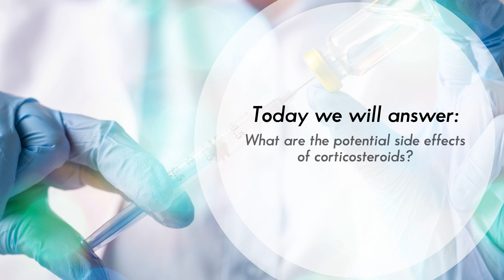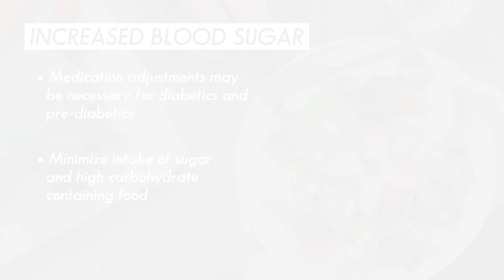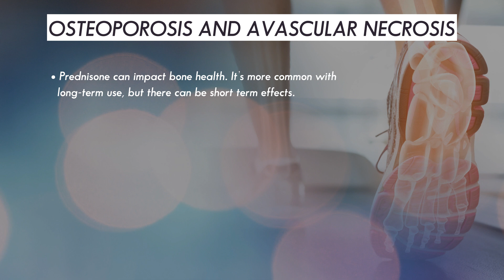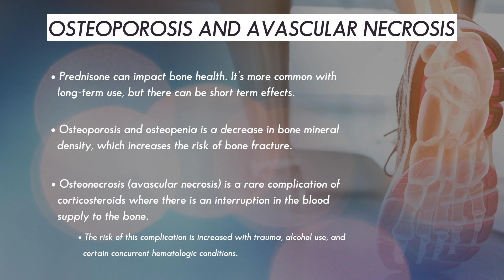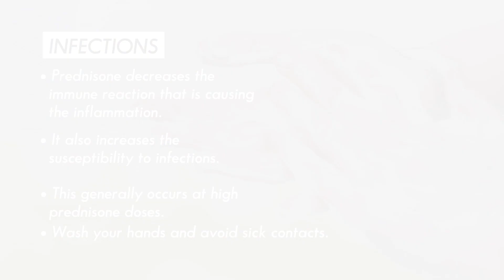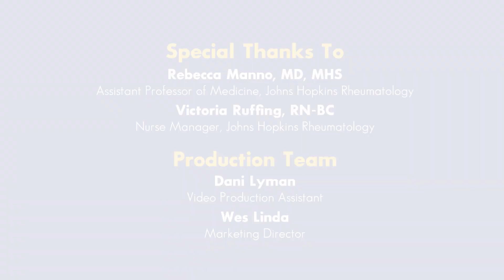The Bad of Corticosteroids | Johns Hopkins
While corticosteroids are a great tool for decreasing inflammation and allergic reactions, some patients may experience side effects. It is important to communicate with your doctor about any negative effects that you may experience. In this video, Dr. Rebecca Manno explains what to look out for while taking corticosteroids.